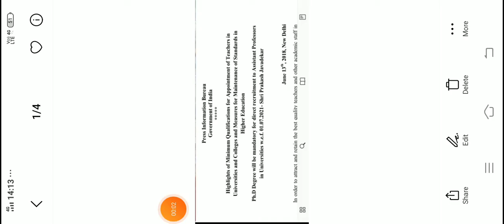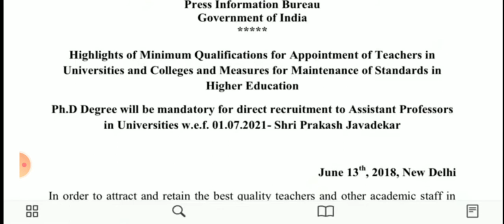PhD complasary or not net waste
easy way to commerce learning,@poonamjooncommerceclasses  commerce learning concept base learning accounting, commerce, management,